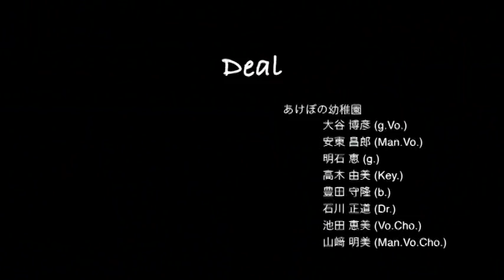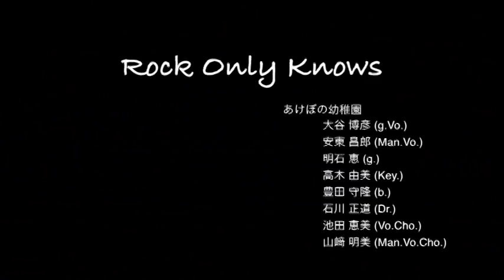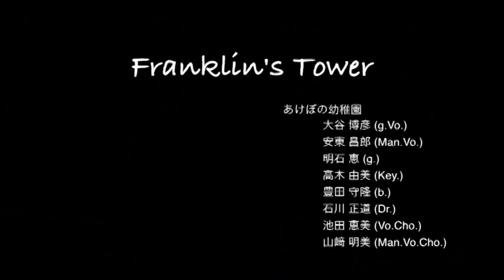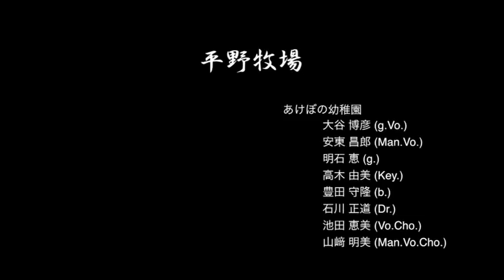88Rockday オープニング！～あけぼの幼稚園～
あけぼの幼稚園@88Rockday 服部緑地野外音楽堂　2017-8-6

M1. Deal
M2. Rock Only Knows
M3. 月影の少女
M4. くりかえし くりかえす
M5. 国道176
M6. Franklin's Tower
M7.平野牧場

大谷 博彦 (g.Vo.)
安東 昌郎 (Man.Vo.)
明石 恵 (g.)
高木 由美 (Key.)
豊田 守隆 (b.)
石川 正道 (Dr.)
池田 恵美 (Vo.Cho.)
山﨑 明美 (Man.Vo.Cho.)

撮影　竹原栄一　池田洋一　編集　P K B